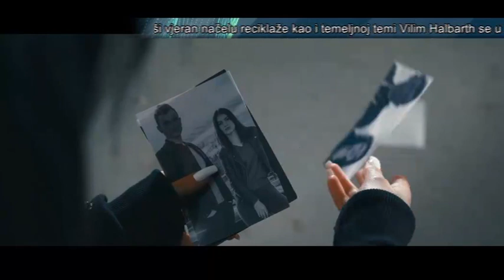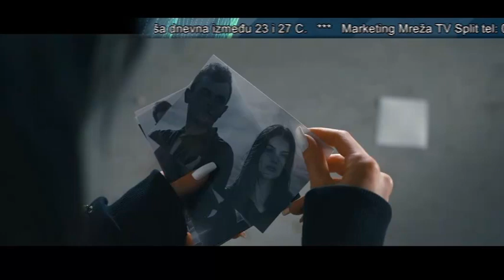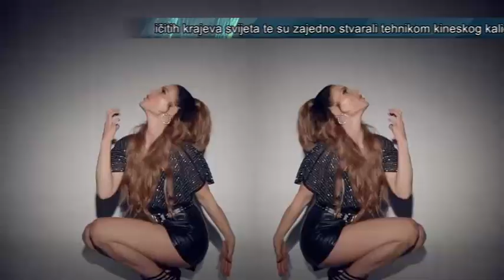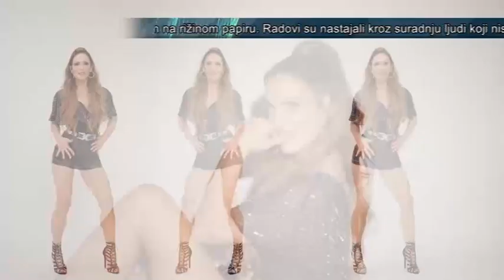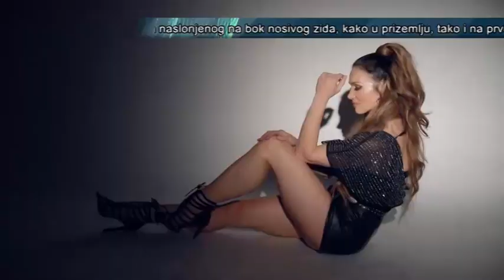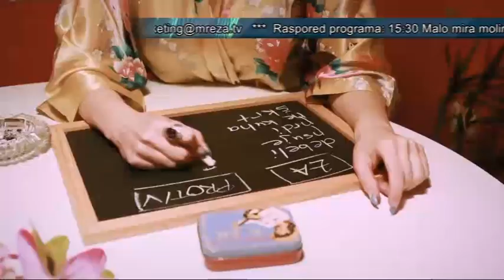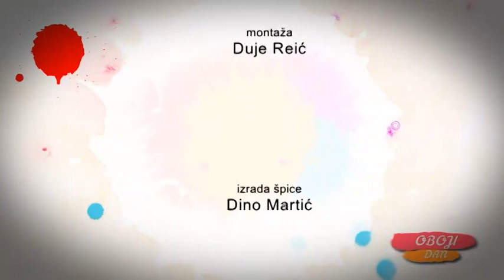OBOJI DAN SPLIT - TOMISLAV MARIĆ - 23.06.2018.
MrežaTV